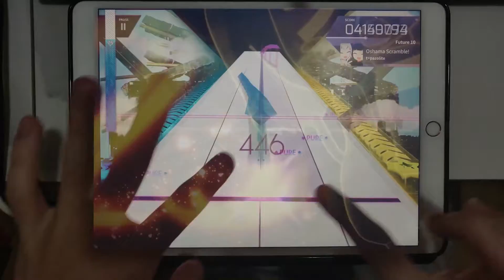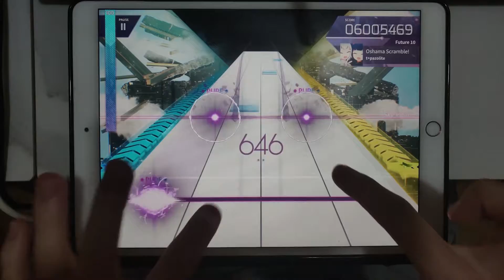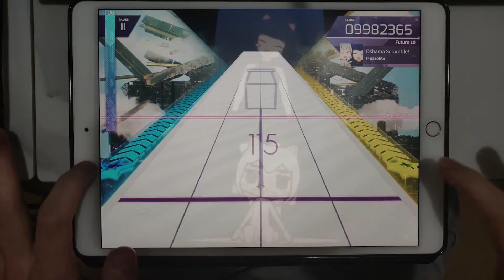【maimaiコラボ 】Oshama Scramble (FTR 10) 0-1...【Arcaea】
First FTR 10 PM gone :(